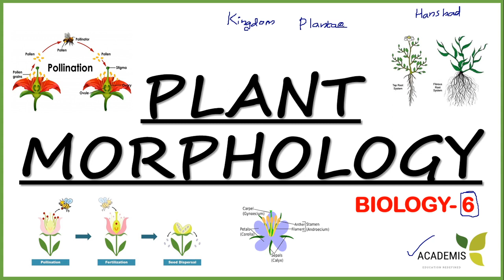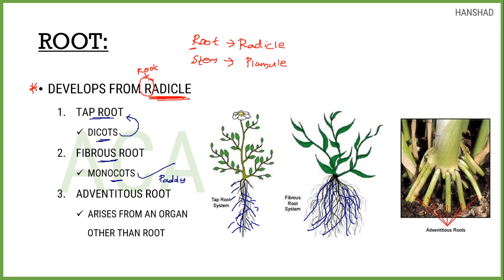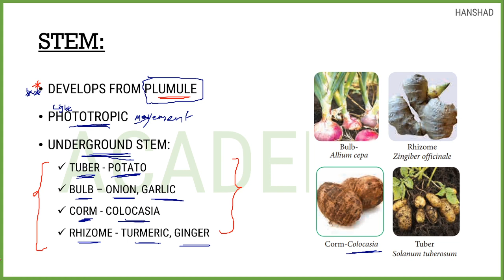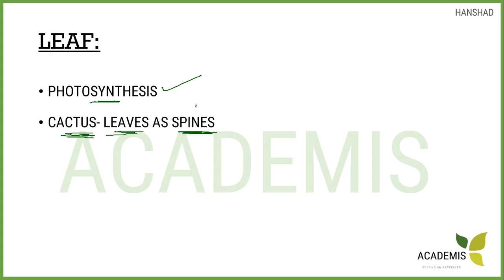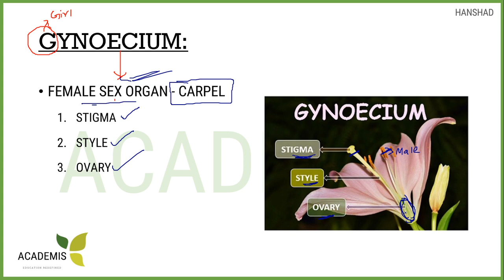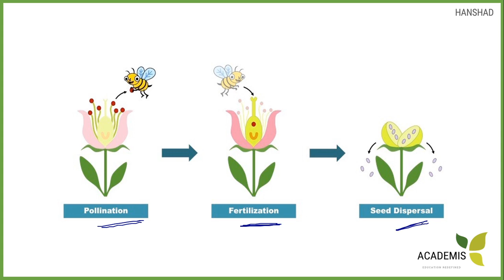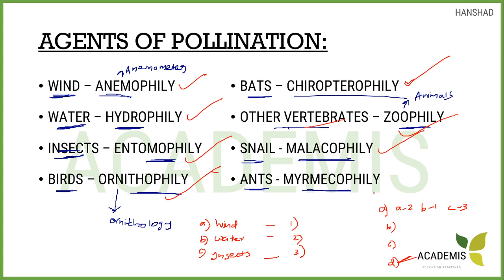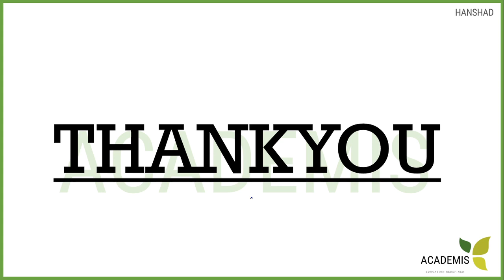Plant Morphology || Biology-6 || RRB NTPC,Group D, SSC CGL,CHSL,MTS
Kerala PSC RRB SSC- Biology Class on "Plant Morphology" Part 6  of Biology crash course where we discuss about Plant morphology, Root, Stem, Leaves, Pollination, Fertilization, Parthenocarpy etc. which will be helpful for SSC RRB and Kerala PSC exams.

RRB, SSC പരീക്ഷകൾക്കായി തയ്യാറെടുക്കാനായി പഠിക്കാനുള്ള പുസ്തകങ്ങളെ പറ്റി ചോദിച്ചവർക്ക്:GK പഠിക്കാൻ ഇതിനെ വെല്ലുന്ന മറ്റൊരു പുസ്തകം ഞാൻ കണ്ടിട്ടില്ല
QA പഠിക്കാൻ ഇത് വാങ്ങുക
ഏതൊരു പരീക്ഷാ തയ്യാറെടുപ്പിന്റെയും നട്ടെല്ല് എന്ന് പറയുന്നത് മുൻ വർഷ ചോദ്യങ്ങൾ വെച്ച് നമ്മൾ എത്ര മാത്രം തയ്യാറെടുത്തു എന്നതാണു.അതിനു എന്നെ ഇത്ര മാത്രം സഹായിച്ച പുസ്തകങ്ങൾ വേറെ ഇല്ല. I would say these are the best.